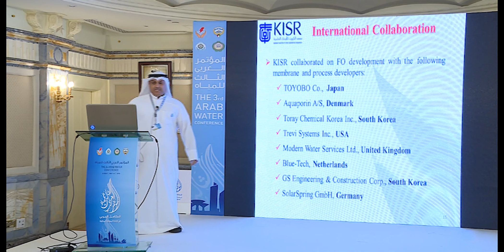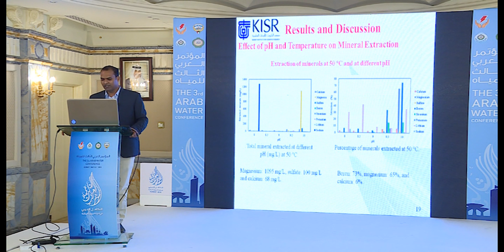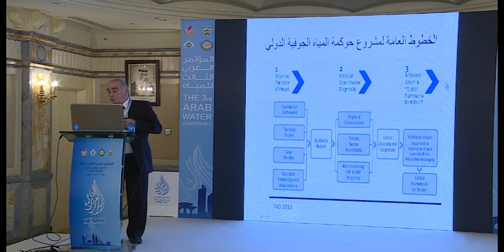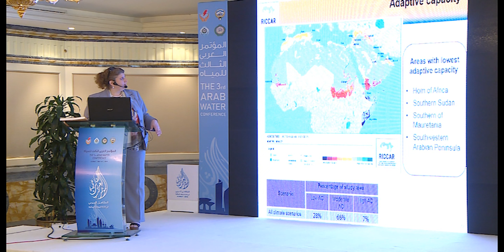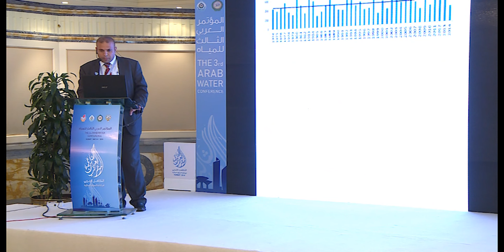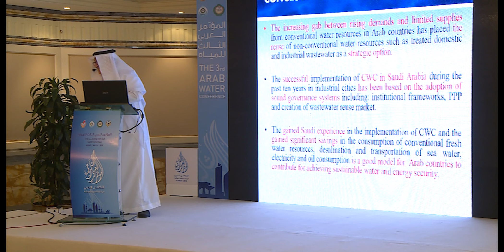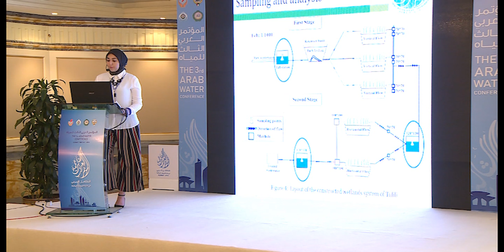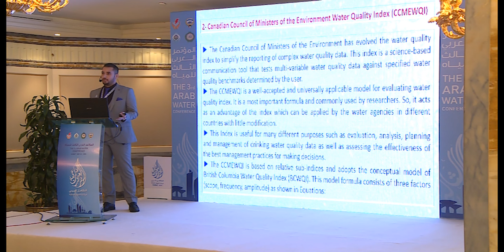الأوراق العلمية الجلسة الرابعة والسادسة والثامنة ٣-٥-٢٠١٨ اليوم الثاني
المحاور العلمية  :إدارة الموارد المائية
                       تقنيات تحلية المياه-المياه الجوفية والسطحية
                       إستخدام التقنيات الحديثة في إدارة الموارد المائية